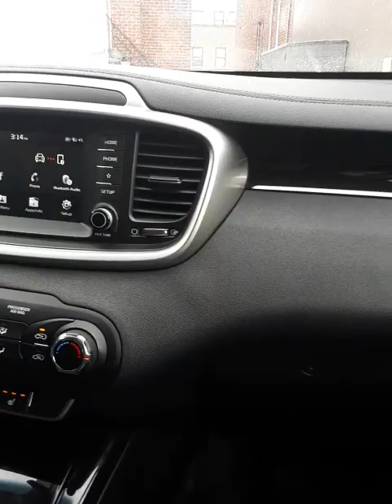stunning saturday (25 02 23, 15.12)